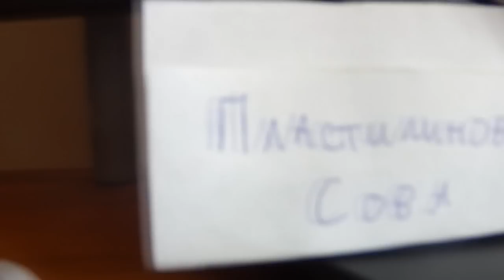Five Nights At Freddy's 4 Nightmare Bonnie #5 Clay Figure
Five Nights At Freddy's 4 Sculpture Nightmare Bonnie